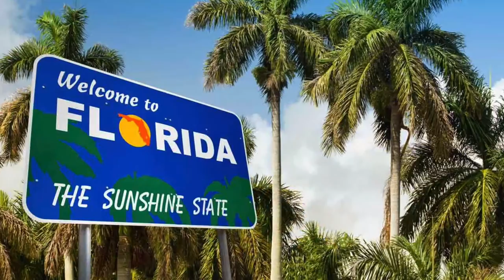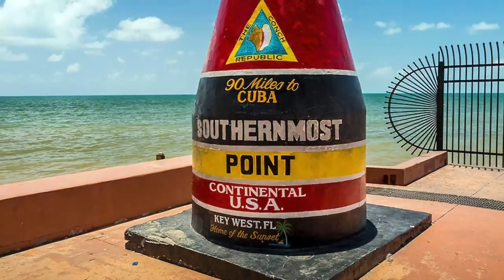The Florida Song - Ricky Sylvia (song about Florida)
Written by Ricky Sylvia of Winter Park, FL. Buy a download of The Florida Song on Itunes. THANK YOU! Copyright by Ricky Sylvia.